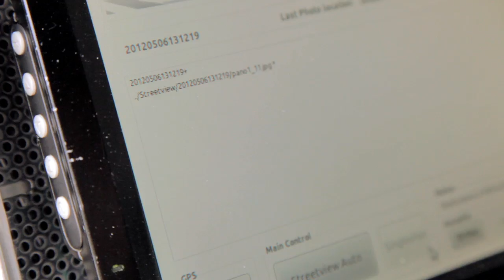iQ Street View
In 2011, Google launched Street View in Belgium. We noticed that some streets were missing, simply because the Google car was too big. That's why we decided to equip the very agile Toyota iQ city car with a 360° camera and add the streets Google didn't get into. If you noticed your street isn't on Google Street View, tag it and we'll do the job.